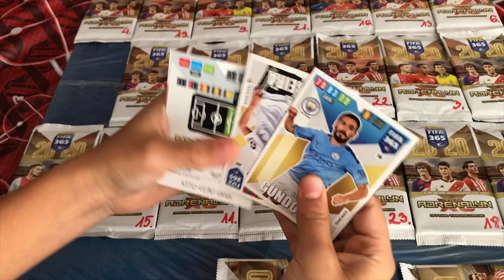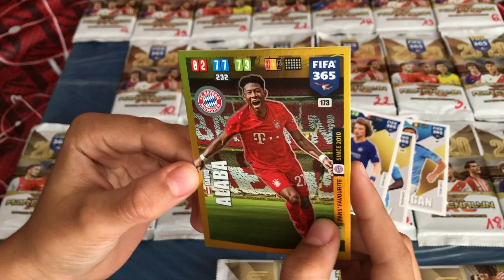ÚJ Panini FIFA 365 2020 Adrenalyn XL kicsomi | adventi naptár Openinig 2.RÉSZ